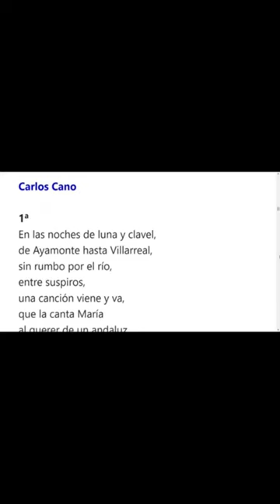María la portuguesa letra Carlos Cano y Mª Dolores Pradera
María la portuguesa letra